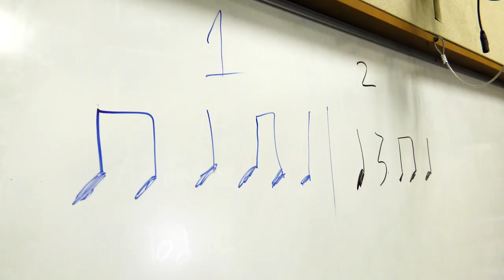Placentia-Yorba Linda's Music Program is Worth Noting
In this video, Placentia-Yorba Linda Unified School District (PYLUSD) Director of Instructional Support, Carrie Bisgard, along with Performing Arts Coordinator, Phil Mortensen, and Director of Choral Music, Megan Arthurton, discuss the district's award-winning music program.

In grades 4-12, PYLUSD students have the opportunity to participate in a wide variety of band, string, and vocal course options taught by high quality music educators.  In these programs, teachers strive to create a strong sense of belonging for the young artists in their programs.